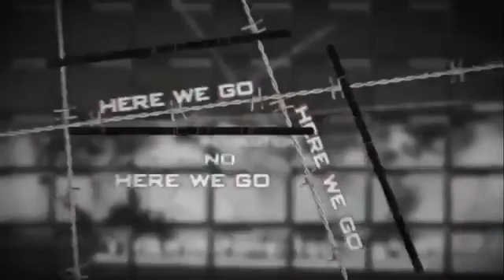Lockdown Session - 14th August 2020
Songs Played -

Through Glass - Stone Sour
Heaven Knows - New Device
These Darkened Rooms - Daniel Leigh
Time After Time - Cyndi Lauper
Mr Brightside - The Killers
Wake Up - New Device
Full Flow - Daniel Leigh
Go Your Own Way - Fleetwood Mac
Save Your Life - New Device

On March 19th 2020 Daniel Leigh decided to pick up his guitar and perform a few songs for the followers of his band New Device on their Facebook page. He never thought that this little decision would make such a big impact on his life over the following months.

That one night has turned into 5 nights a week with an audience peaking at a reach of 1.5million.

Daniel streams live on both Facebook and Twitch with not only full live shows but also songwriting sessions.